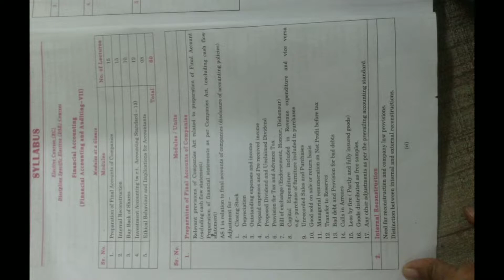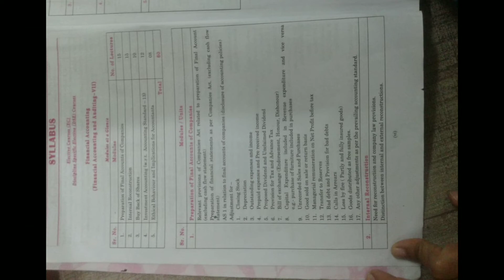tybcom sem 5 financial Accounting syllabus